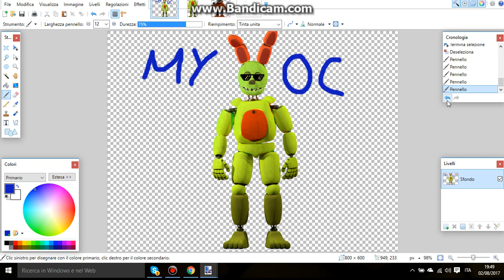my new OC springbonnie [paintnet] [SFM]